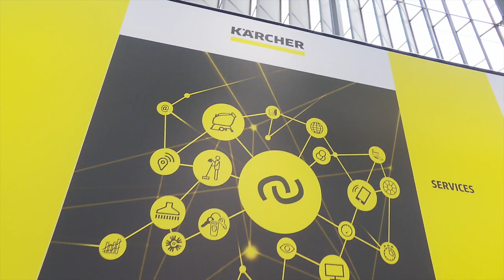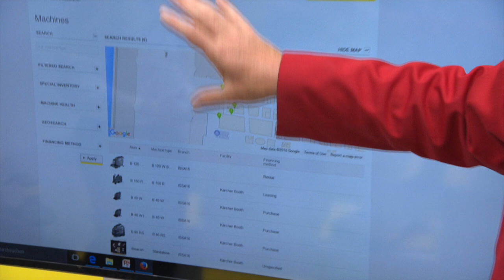Connected machine's from 7 Karcher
All cleaning machines will be connected to the internet in the internet of things movement